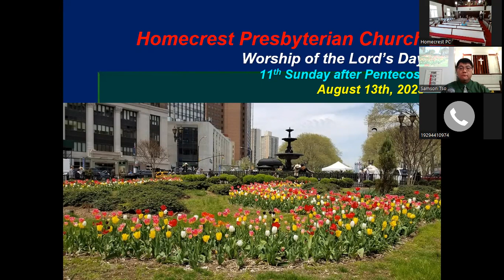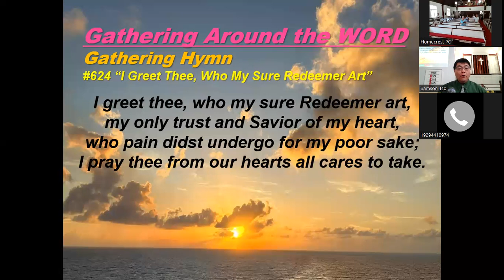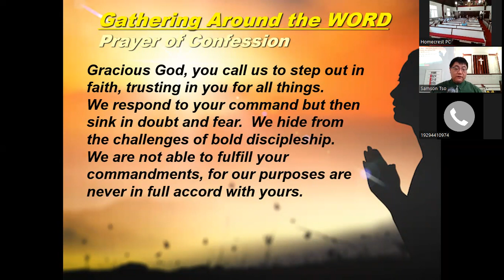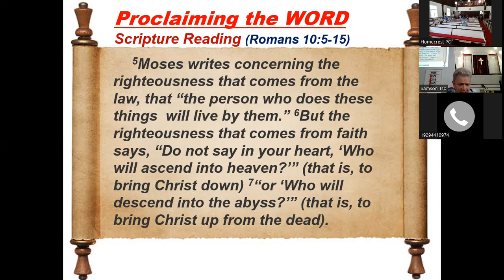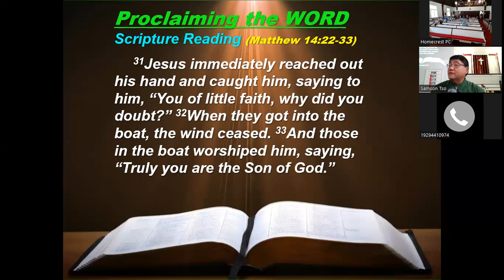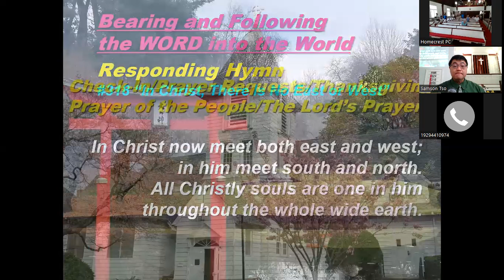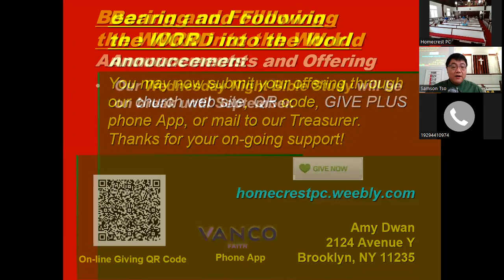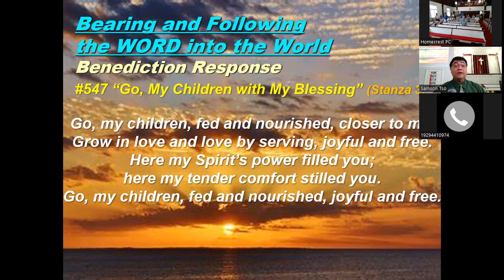230813 Homecrest PC Worship Service